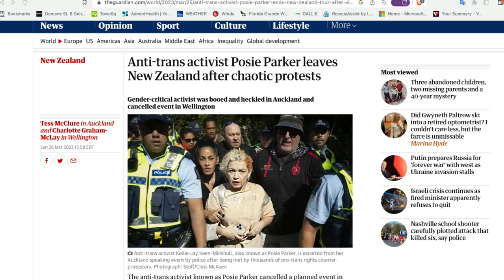Anglican Unscripted 798 - Cancelled Martyrdom